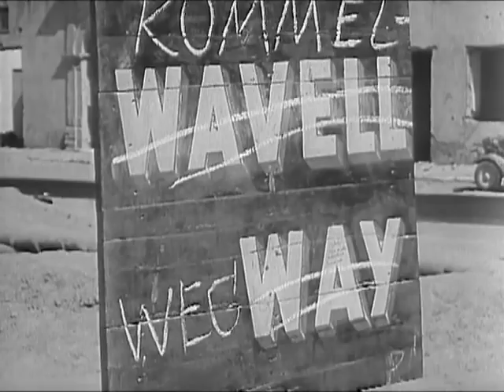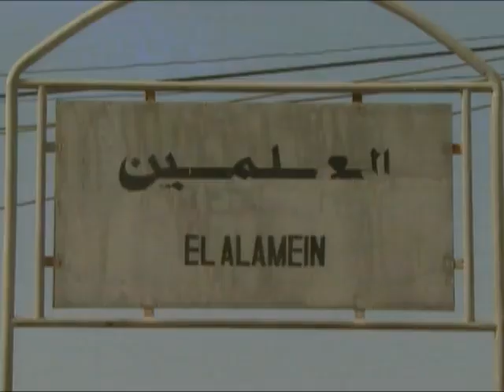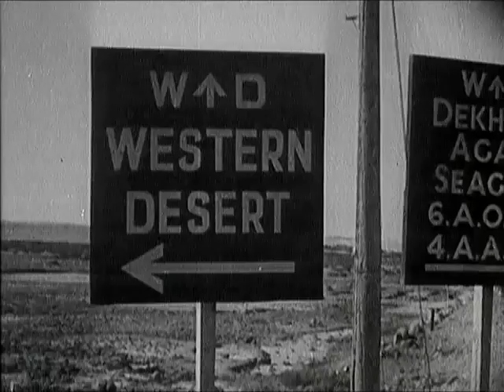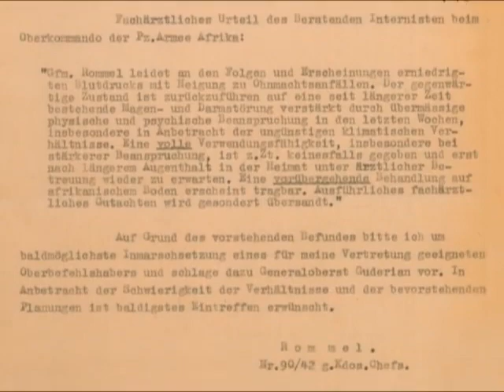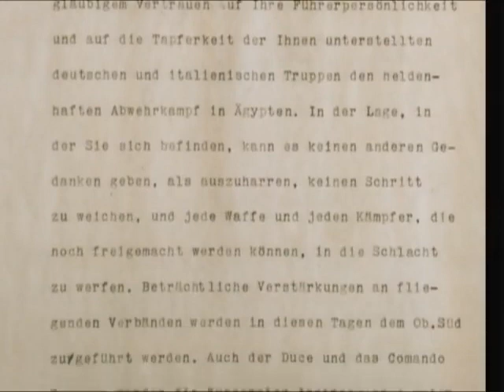Rommel History Channel Series, Part 2 The Loser Full Episode